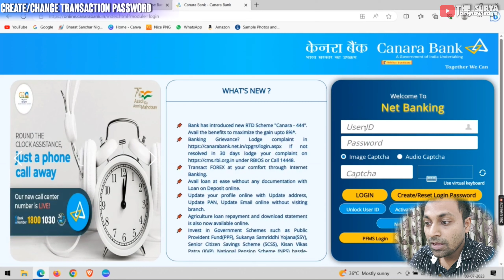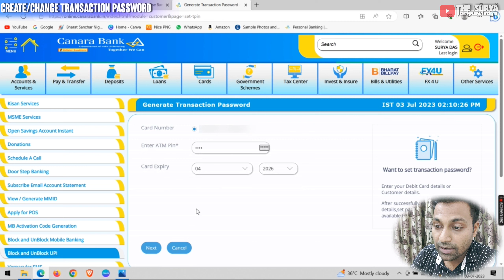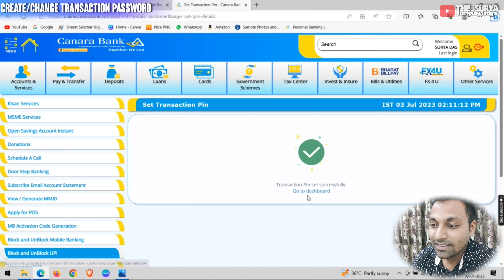Change Transaction Password in Canara Bank Net banking Transaction Password Kaise Banaye ⚡⚡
How to Change Transaction Password in Canara Bank Netbanking || Create Transaction Password Canara Bank
Canara Bank Net Banking Transaction Password | Canara Bank Transaction Password | Canara Net Banking